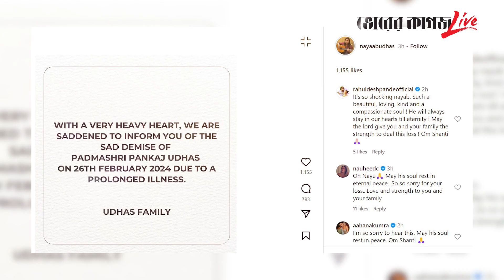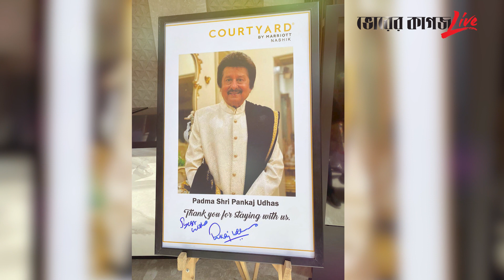যে কারণে এতো জনপ্রিয় ছিলেন পঙ্কজ উদাস | Pankaj Udhas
যে কারণে এতো জনপ্রিয় ছিলেন পঙ্কজ উদাস